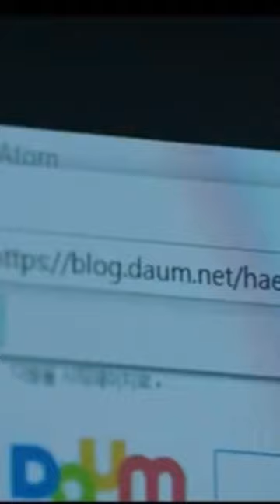Best friends korean drama